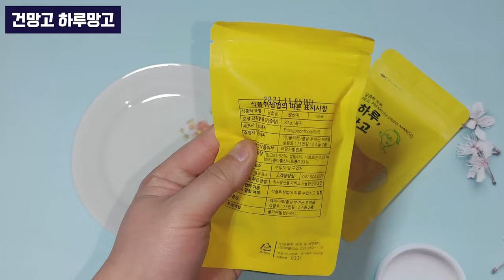쿠팡에서 사먹은 하루망고 건망고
초딩입맛을 가진 강민건담입니다. 축구, 예능, 영화 등 TV 시청할때마다 저녁 시간 이후 간식거리를 찾게되는데요. 평소 같았으면 편의점에서 라면이나 쏘세지를 사먹었는데 우연히 건망고를 한번 먹고 난뒤부터는 자주 건망고를 시켜먹게 되더라구요.​

우리나라에서 판매하고 있는 다양한 건조망고를 거의 1번씩은 먹어봤을 정도로 망고 매니아랍니다. 그중에서 태국, 베트남산 건망고가 제일 맛있는데 쿠팡에서 생수 떄문에 쇼핑하던 도중에 우연히 보게된 NEW 건망고 "하루망고"라는게 눈에 띄어서 후기를 살펴보니 꽤 다들 맛있게 먹었다는 글들이 많아 호기심에 구매해봤습니다.

하루망고는 태국 치앙마이 통망고로 건저시켜 망고 함량이 100%가 아닌 약 96% (95.6%)인 이유는 100% 건조 시켜보니 유통과정 중에서 곰팡이가 생긴다고 합니다. 그래서 나머지 4% 정도는 보관중 상하지 않도록 최소한의 설탕과 보존료를 배합하여 건조하였다고 합니다.

단면 노란 망고 빛이 정말 신선하다는 것을 알수 있는데, 두깨도 얆은게 아니고 약간 두툼해서 씹는맛이 매우 좋더라구요.​

특히 설탕을 매우 적게 사용해서 손에 끈적임이 남지도 않아서 좋았을뿐더러, 설탕 범벅이로 된 건망고가 아닌 순수하게 단맛의 건조된 망고의 맛을 느낄수 있어서 정말 좋았습니다. 맛은 세븐디랑 거의 흡사해요 +_+​

식감은 씹히는 맛과 약간의 쫀득함이 있는데요. 젤리만큼 쫀득하지는 않는데, 먹을때마다 이빨 사이에 달라 붙지 않아서 좋더라구요